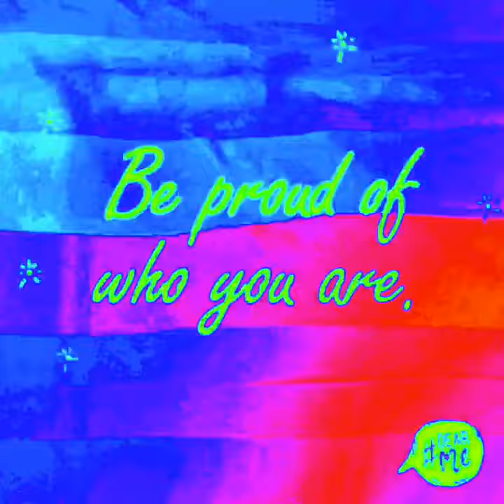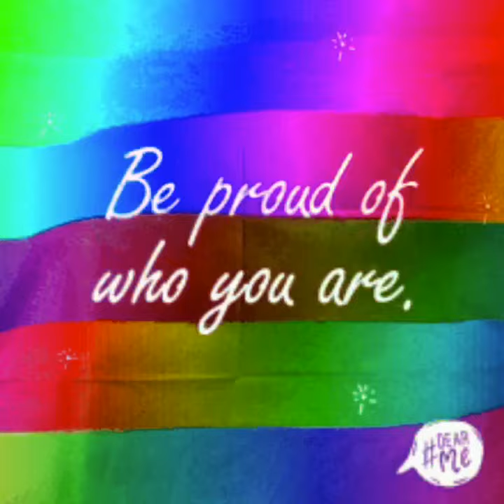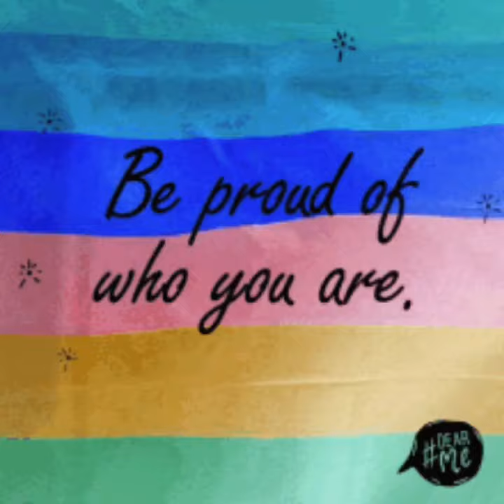It’s ok 2b gay TOMBOY